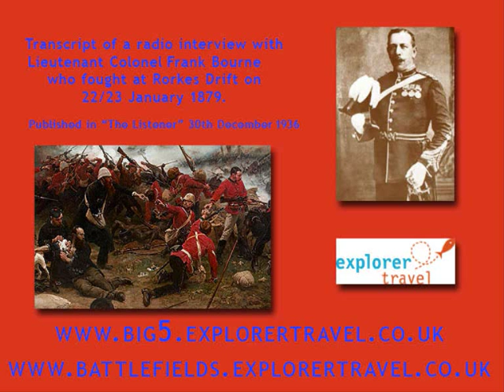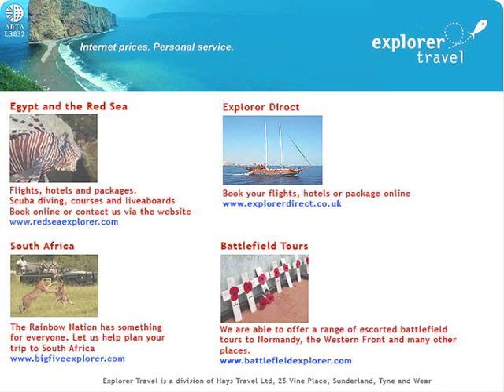Interview with Frank Bourne - Hero of Rorkes Drift - Pt 1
Part 1 of the transcript of a radio interview with Lt Col Frank Bourne who fought at the Battle of Rorkes Drift on 22/23 January 1879. The transcript of the interview was published in the Listener magazine on 30 December 1936.